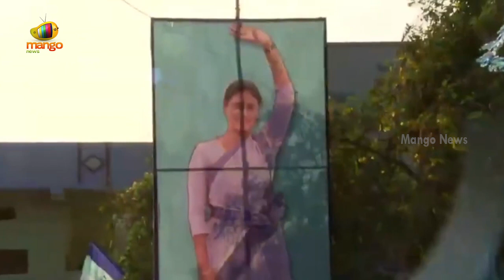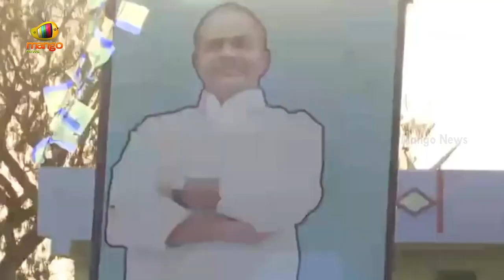YSRTP Chief YS Sharmila Shocking Comments On CM KCR In Praja Prasthanam Padayatra | Mango News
YSRTP Chief YS Sharmila Shocking Comments On CM KCR In Praja Prasthanam Padayatra.